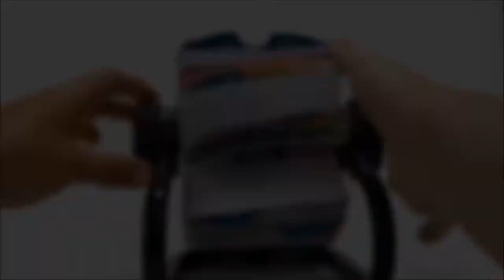Song Lyrics Rotary File by Dana Tatar for StencilGirl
My brain is about 90% song lyrics. I have hundreds of CDs and have to admit that in this age of digital music, I still buy them. Why? Besides having a superior sound, I love the little booklet that comes along with the music. It usually contains photos of the band/musician (eye candy), excellent artwork (more eye candy), and if I'm lucky, the song lyrics. I've cataloged just over 350 of my favorite lyrics on colorful stenciled cards for this Guest Designer project for StencilGirl.

StencilGirl Products used supplied by StencilGirl:
9x12 Wheel in the Sky Stencil Designed by Kae Pea
9x12 Numbers Stencil Designed by Seth Apter
9x12 Guitars Stencil Designed by Daniella Woolf
6x6 Circle Play Stencil Designed by Margaret Applin
6x6 Travel Note Stencil Designed by Rae Missigman